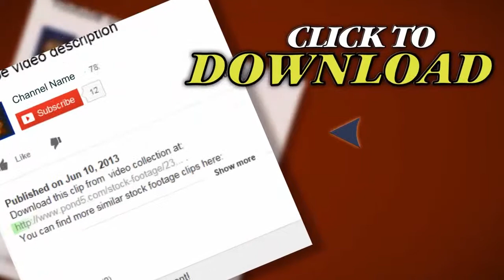Animated Light Beam And Colorful Strokes Hd. Stock Footage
Thank you for visiting our page Animated Light Beam And Colorful Strokes Hd. Stock Footage"